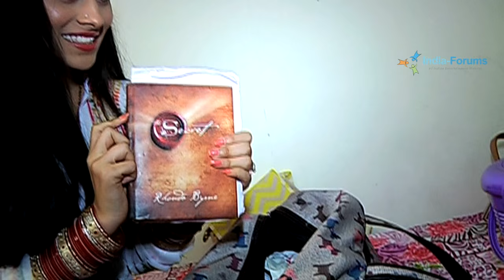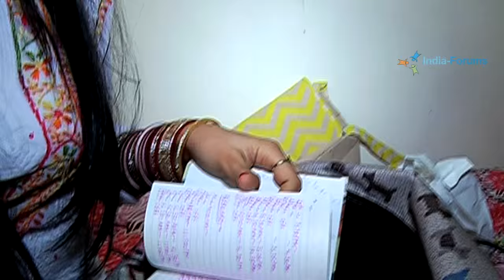Aparna Dixit's treasure bag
Do you wanna know what the pretty actress Aparna Dixit (Kalash-Ek Vishwaas) carry in her personal bag? Hit the play button.